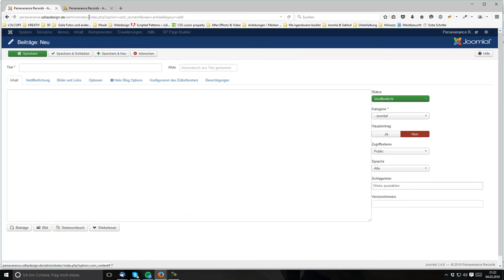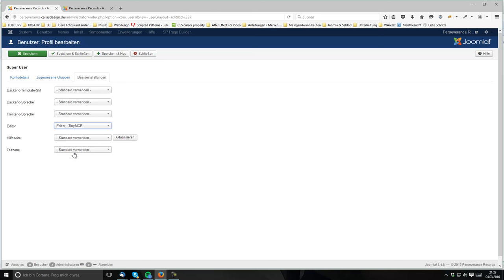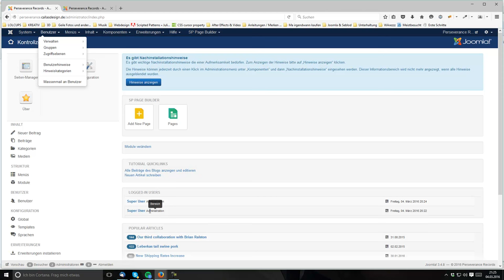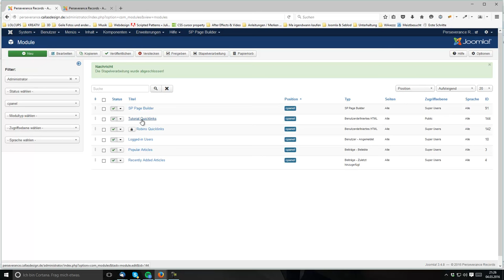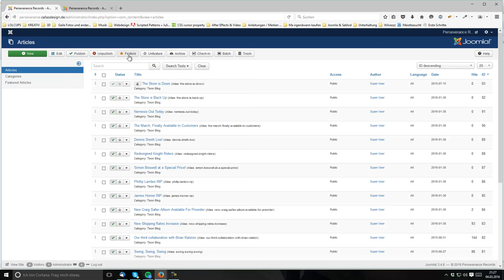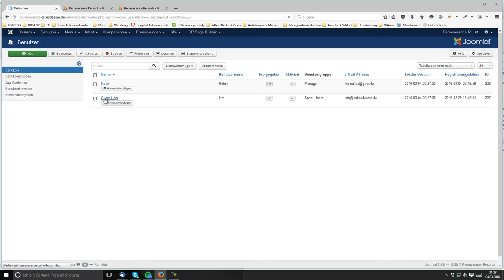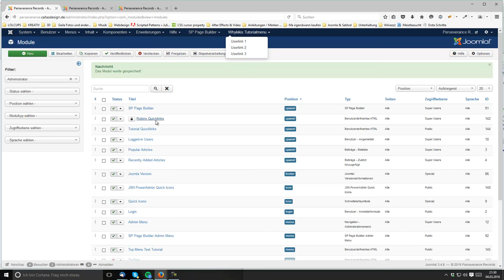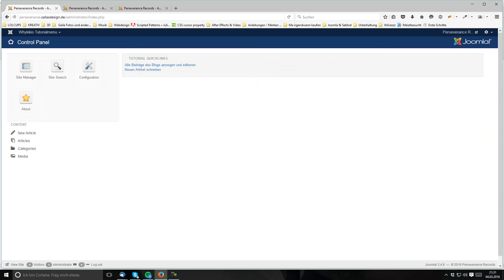Joomla Tutorial: Eigenes Admin-Menü (Backend) fur Kunden oder Quicklinks erstellen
Das ist ein simples Anfängertutorial, in dem ich euch zeigen möchte, wie man die Redakteursnutzung in Joomla deutlich vereinfacht, in dem man den "Usern" bzw. Redakteuren alles das aus dem "Weg räumt", was sie nicht täglich sehen müssen.
Warum ihnen zeigen, dass es Templates gibt, wenn sie sowieso nichts daran ändern sollen?

Ich versuche den Adminbereich meiner Seiten so kundenfreundlich wie möglich zu gestalten, umso zufriedener sind meine Kunden dann später :-)

Alles mit Joomla-Boardmitteln und OHNE Zusatzplugins.

Ich biete auch Online- oder Offline-Schulungen an, nehmt dazu einfach Kontakt über das Formular auf meiner Webseite auf: